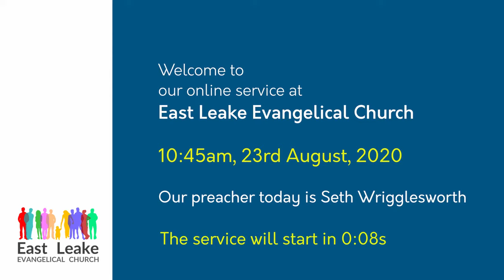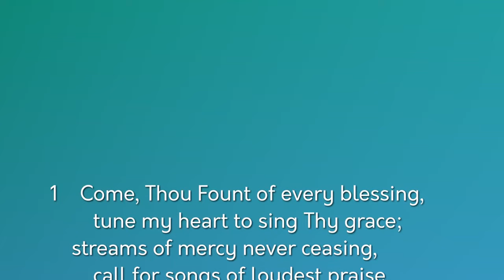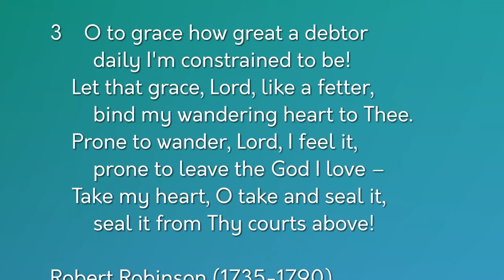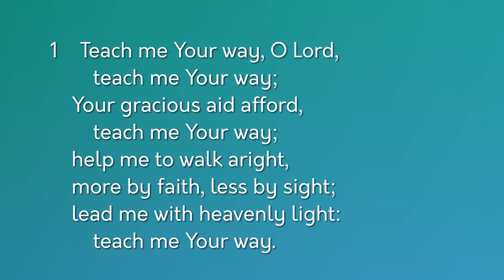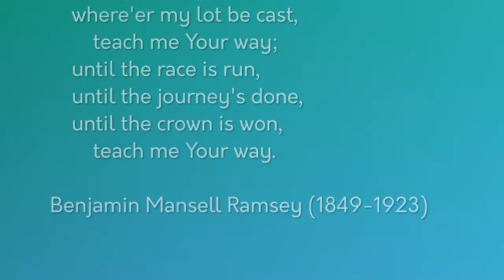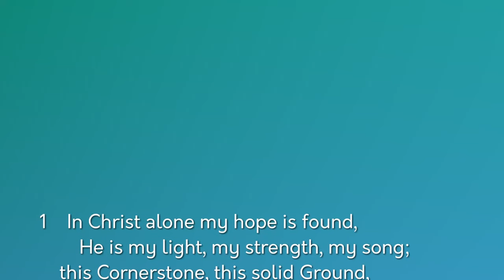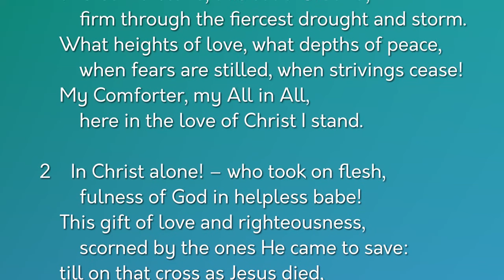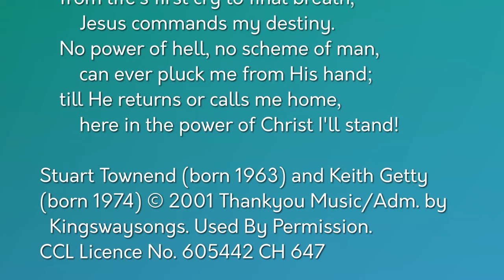Morning Worship - 23rd August, 2020 - Seth Wrigglesworth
Join us for our morning worship which will be premiered at 10.45am